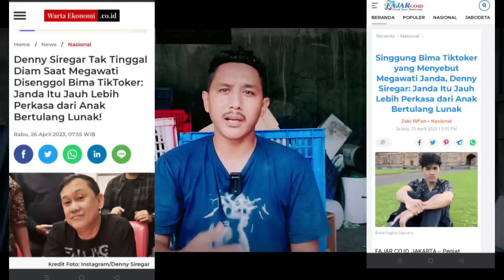Personal dibalas personal, Bima dijuluki Anak Bertulang Lunak, Nitizen makin bar bar